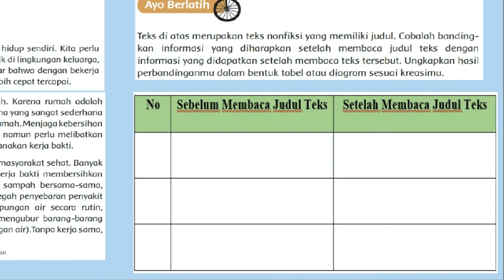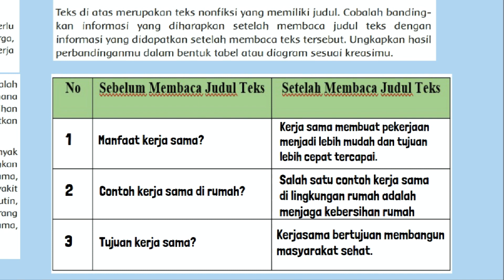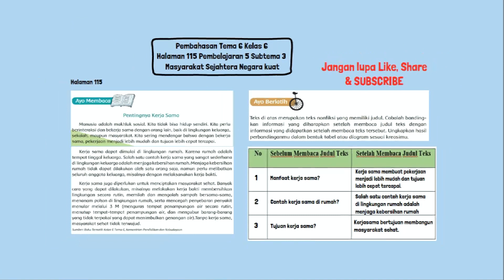Tema 6 Kelas 6 Halaman 115 Hasil Perbandinganmu dalam Bentuk Tabel atau Diagram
Kunci jawaban tema 6 kelas 6 SD MI halaman 115, hasil perbandinganmu dalam bentuk tabel atau diagram, pada pembelajaran 5 subtema 3 Masyarakat Sejahtera, Negara Kuat buku tematik siswa kurikulum 2013 revisi 2018.